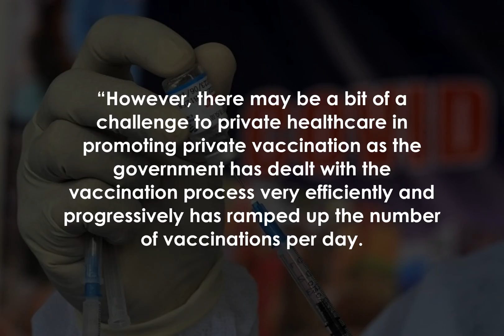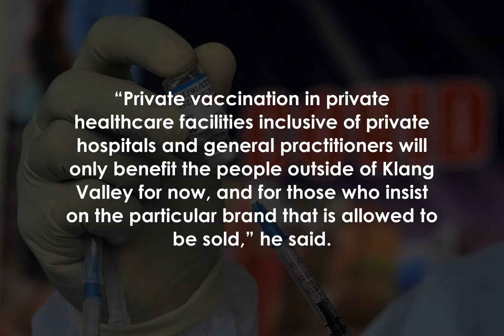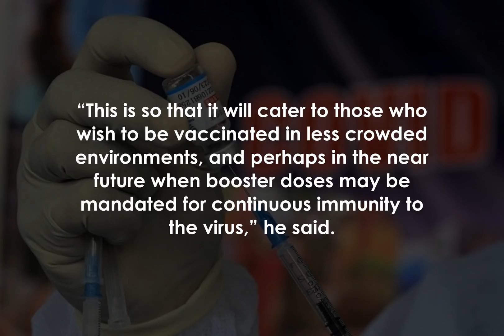Private vaccination now a challenge, says private hospitals association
PETALING JAYA: The private Covid-19 vaccination rollout may now be challenging as many people in the Klang Valley have already received their doses, says the Association of Private Hospitals Malaysia.

Its president Datuk Dr Kuljit Singh said the predicament of private facilities is worsened by the fact that only one vaccine brand is allowed for commercial purchase.

“Currently private healthcare will be purchasing a particular brand and the ceiling price of the sale to the public will be announced soon.

"We hope this will further enhance the vaccination process and an earlier herd immunity could be achieved.

“However, there may be a bit of a challenge to private healthcare in promoting private vaccination as the government has dealt with the vaccination process very efficiently and progressively has ramped up the number of vaccinations per day.

“This will be less attractive for anyone to seek private vaccination at a cost and additionally it’s only confined to a particular brand,” he said in a statement on Thursday.

He added that as such, private vaccination may only be beneficial or attractive to people who are based outside the Klang Valley.

“Currently the main purpose of getting the vaccination is defeated in a private setting, particularly in the Klang Valley, as the government has provided easy access to be vaccinated.

“Private vaccination in private healthcare facilities inclusive of private hospitals and general practitioners will only benefit the people outside of Klang Valley for now, and for those who insist on the particular brand that is allowed to be sold,” he said.

As at Aug 4, about 98% of adults living in the Klang Valley have received at least one dose, with nearly half of them having been fully vaccinated.

Dr Kuljit expressed hope that more types of Covid-19 vaccines could be opened up to private vaccination purchase.

“This is so that it will cater to those who wish to be vaccinated in less crowded environments, and perhaps in the near future when booster doses may be mandated for continuous immunity to the virus,” he said.